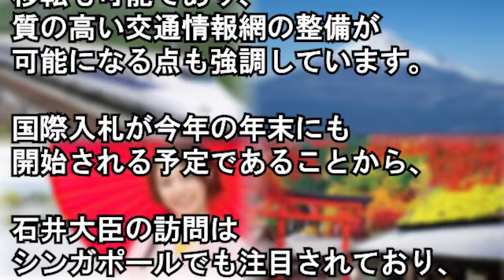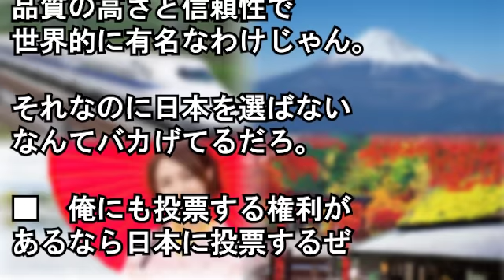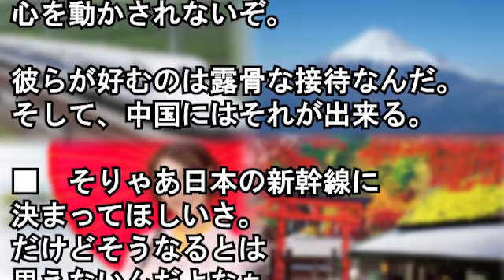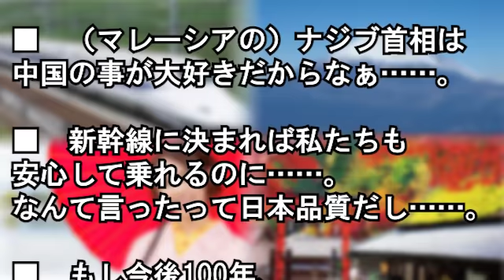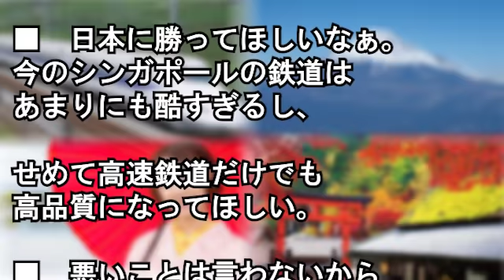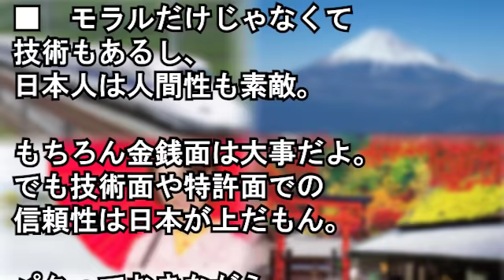【海外の反応】「アジアに日本のライバルはいない」 新幹線に絶大な信頼を寄せるシンガポールの人々【Wonderful !大好き 日本!】